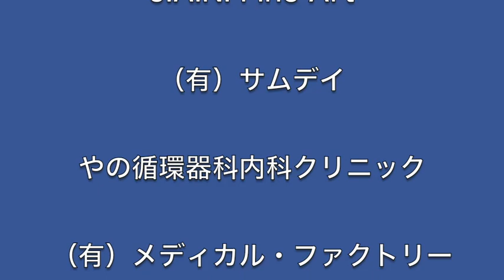金尾よしろうの音楽魂（2017.9.15放送分）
提供
　　J.A.N. Fine Art
　　（有）サムデイ

05:30頃　M1 Midnight Blues  金尾よしろう
14:34頃　M2 Man in the mirror 高橋マコト
24:57頃　M3  チャルメラそばや  松下年見
33:01頃　M4 陽の当たる坂道  金尾よしろう
48:06頃　M5 もう一度抱き締めたい  高橋マコト
51:57頃　M6  不良中年のススメ  金尾よしろう